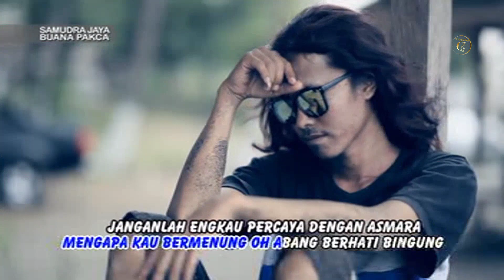Happy Asmara - Seroja (Original VCD Karaoke)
Title : Seroja
Artist : Happy Asmara
Songwriter : Said Efendy / Husein Bawafie
Dipopulerkan Oleh : Iis Dahlia
Album : Melon Band Dut
Produksi : Samudra Record
Distributor : Samudra Jaya Record
Release : 2017

𝙏𝙊𝙉𝙏𝙊𝙉 𝙅𝙐𝙂𝘼 𝘼𝙇𝘽𝙐𝙈² 𝙇𝘼𝙄𝙉 𝘿𝘼𝙍𝙄 𝙋𝙍𝙊𝘿𝙐𝙆𝙎𝙄 𝙎𝘼𝙈𝙐𝘿𝙀𝙍𝘼 𝙅𝘼𝙔𝘼 𝙍𝙀𝘾𝙊𝙍𝘿